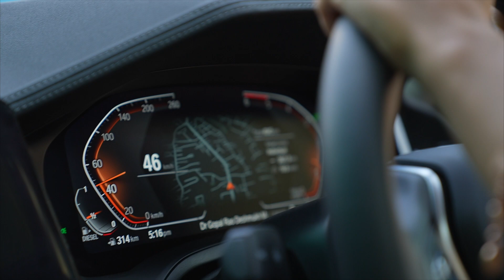For House of Misu x BMW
Filmed and Edited by The Visual Voyage